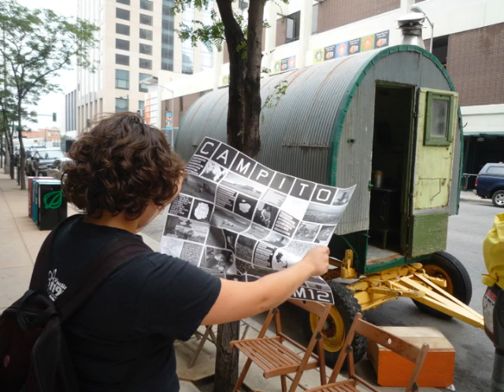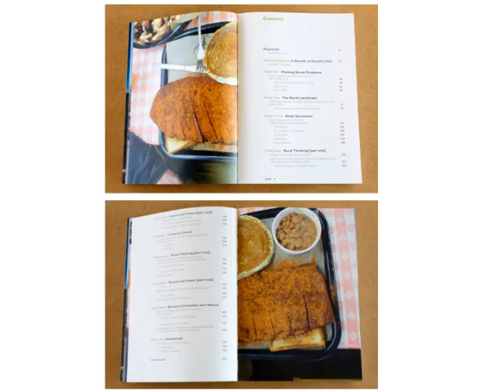M12 LECTURE ISC 2015z